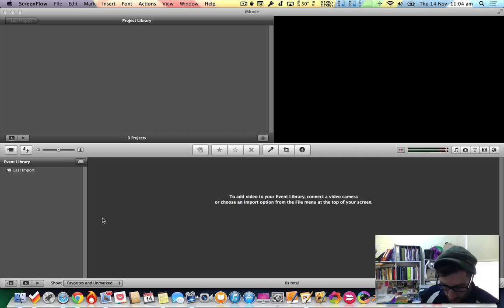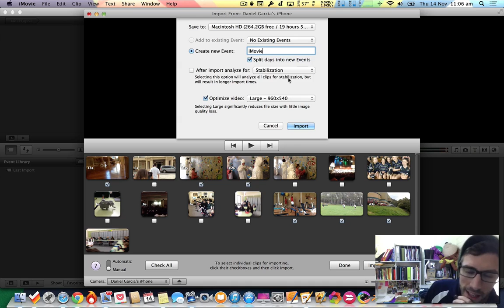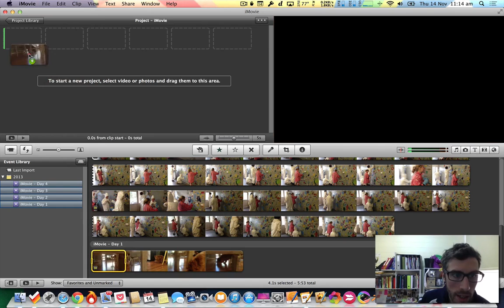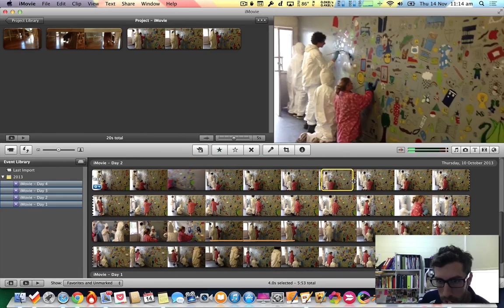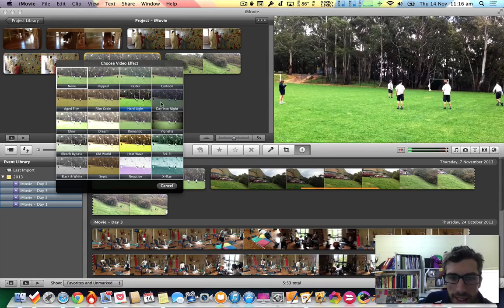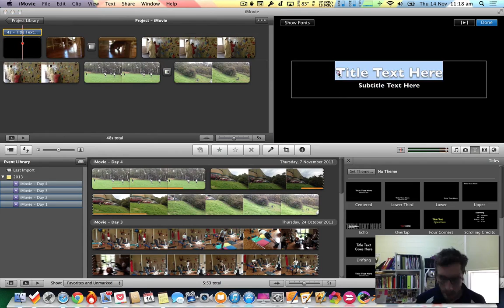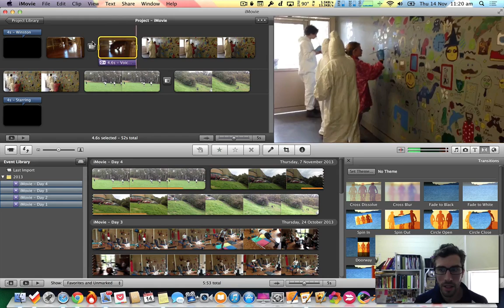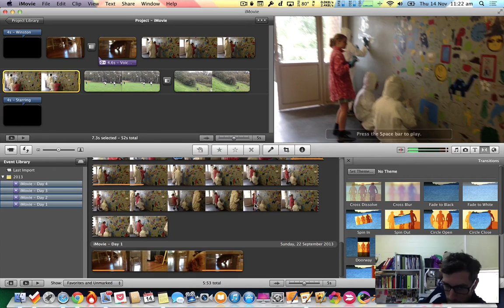8 Media: iMovie -- How to import footage and edit your movie (How-To Video)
Filming has wrapped! Time to get into the editing Room (or the Mac lab)

In this video I explain how you will import your footage, edit it, add effects, voice over and more. As we will be starting editing first thing Monday please all watch this video before then to hit the ground running! (there is also Juggling, Ms Stevens in funny beanies and more!)